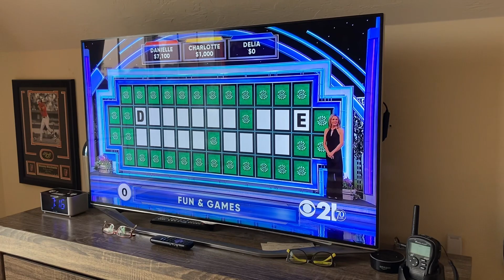A Bit Hazy